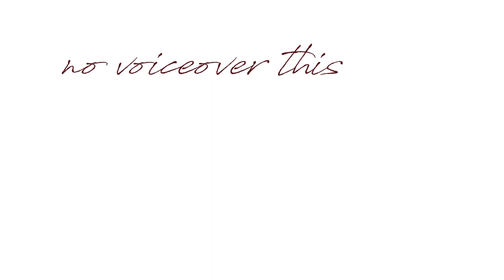Monochrome Snowflakes | Natasha Harton Nails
Create a subtle snowflake look by using the base color of your mani to paint the snowflakes on top! A recreation of a gorgeous set by my talented friend and fellow @UglyDucklingNails  Family Member, @home_of_deva!

• P R O D U C T S   U S E D • Exclusively  @Ugly Duckling Nails  products:
- Gel Polish: 044
- Art Gel: White
- Striper Brush
- Gel Brush
- Matte Top Coat
- Crystal Tip Display
- Crystal Palette
- LED Lamp

▪instagram▪ @natashaharton
▪facebook▪ Natasha Harton Nails

• B U S I N E S S   &   P R I V A T E    T R A I N I N G    I N Q U I R I E S •

•I'm a Master Educator for Ugly Duckling Nails Inc. in beautiful Victoria, British Columbia Canada. Want more information on our full line of products?